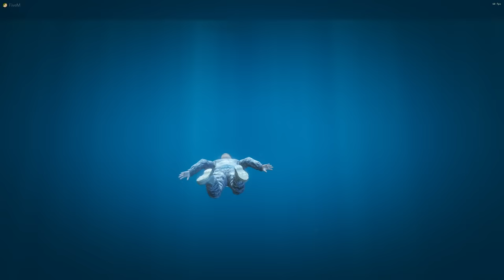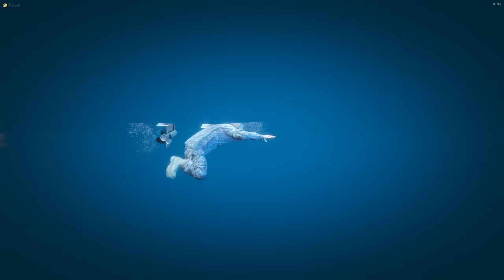HENKIE Monteert POLITIE SPEEDBOOT!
🎮IGN Info:
Steam: LikeAWalnut
EpicGames: LikeAWalnut
Minecraft: LikeAWalnut
Rockstar: LikeAWalnoet